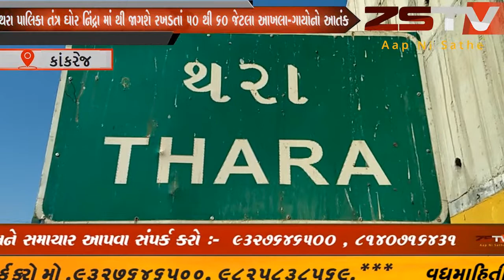કાંકરેજ બજાર નગરપાલિકા તેમજ બસસ્ટેન્ડ સહીતના વિસ્તારોમાં રખડતાં આખલાનો ઉપદ્રવ દિવસે ને દિવસે બધી